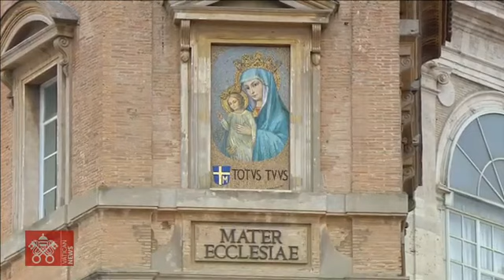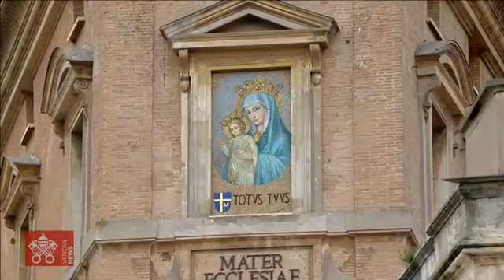Papa Francesco,Angelus 14 marzo 2021